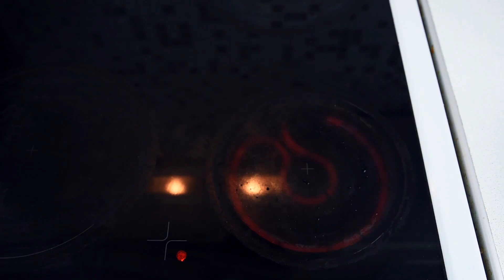How to Make Glue at Home ✅ Homemade Glue With Flour 🥣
In this video I will show how you can make a homemade glue easy and fast. It will be very useful for everyone to know. We need only 4 ingredients. They are all natural: wheat flour, water, salt, lemon juice. These ingredients will make a white homemade glue. At the end of the video I will show that this life hack really works. Enjoy watching!